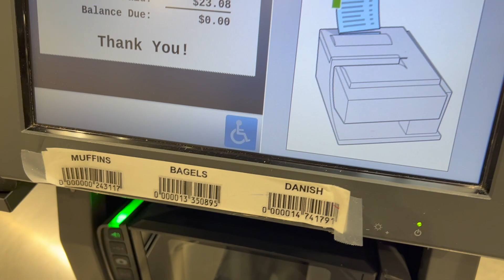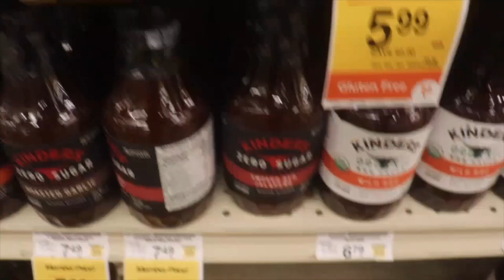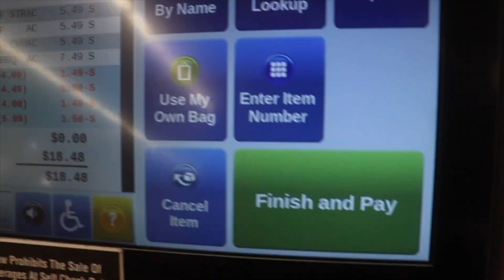Trying Mexican Snacks!! | Eating Taste Test Review!!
YO YO YO, hello everyone hope you guys enjoyed today's video. I appreciate every single one of you. Have a good one!!

PREWORKOUT

PROTEIN POWDER (code OTR)